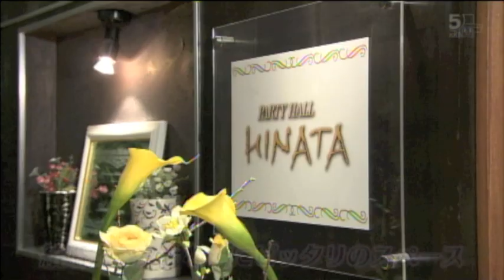OLD BARREL & HINATA（KKBキンスペ 2011/10/14 ON AIR）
鹿児島KKB 「キンスペ」番組放送14周年特集「天文館おすすめスポット」
OLD BARRELにテレビ機材セットし、生放送をいたしました。
パーティーホールHINATAとOLD BARRELの取材もありますので、ご覧ください！